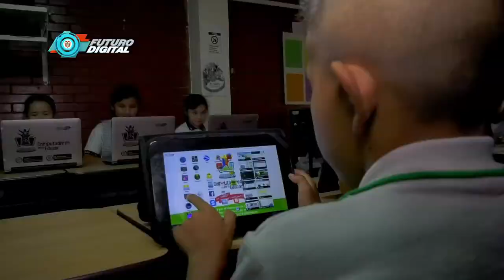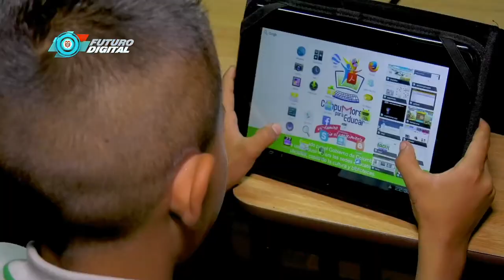En colegio de Fusagasugá se recicla con tecnología | FuturoDigitalTV C39 N5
Conoce la historia de un colegio en Fusagasugá, Cundinamarca, donde incentivan a los estudiantes a cuidar el medio ambiente apoyándose en la tecnología para reciclar de forma correcta.